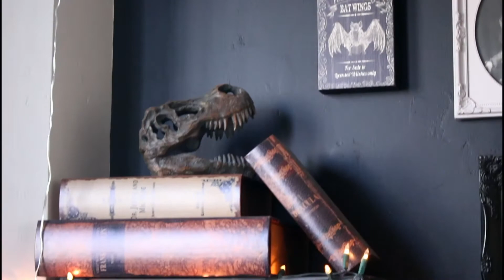10 Facts About Me! Phantom Wees & Penguin Proposals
Finally a chance for you guys to know me a little better, here are 10 random facts about me! I hope you like the video! :D